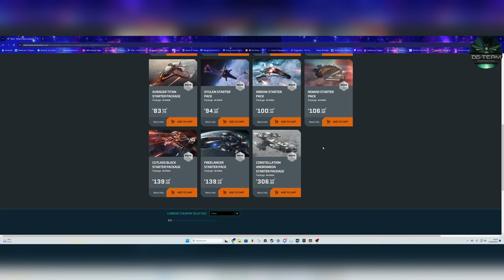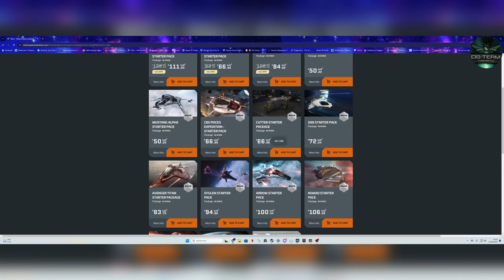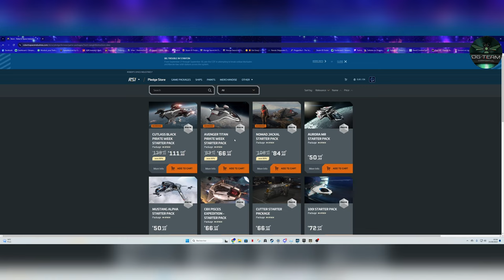Guide du Débutant Star Citizen 3.24 – Démarrez Comme un Pro ! 🚀gaming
Description :
Bienvenue à tous les nouveaux explorateurs de Star Citizen 3.24 ! 🌌 Dans ce guide complet, je vous montre tout ce qu'il faut savoir pour bien débuter dans l'univers immense de Star Citizen. 💫 Des premières missions, aux astuces pour naviguer dans l'espace et choisir votre vaisseau, je vous accompagne pas à pas. Préparez-vous à vivre vos premières aventures spatiales comme un vrai pilote interstellaire ! 🌟 Ne manquez rien, la galaxie vous attend !

Chapitre De La Vidéos :

00:00 Intro
00:10 Explication Vidéos
02:00 Début De Vidéos
03:35 Sont Starter Pack
06:48 Faire Sont Stuff
10:25 équipé Sont Stuff
12:20 Mission
13:30 Arriver Sur Zone
16:00 Début Du Combat
23:50 Fin De Mission
28:20 élimination Du Boss
29:00 Fin De Mission Explication Fin De Vidéos